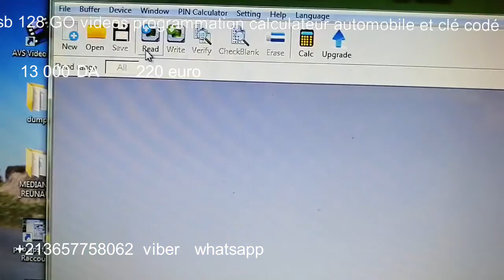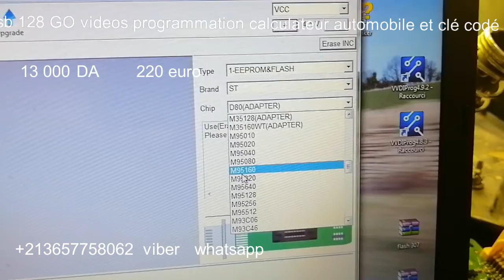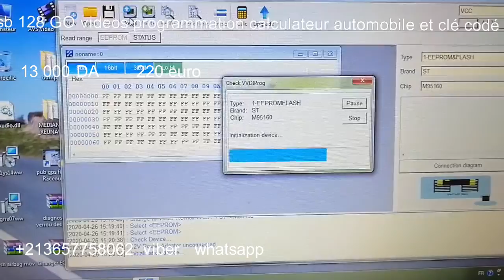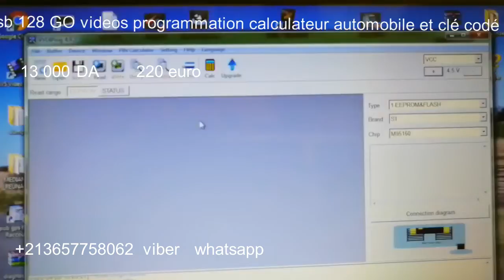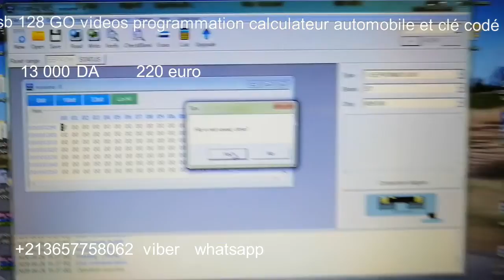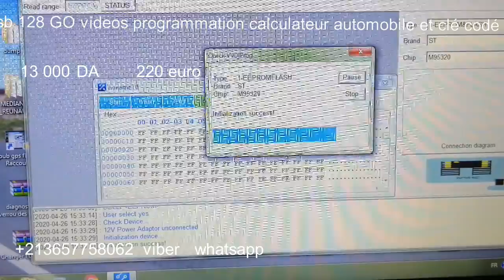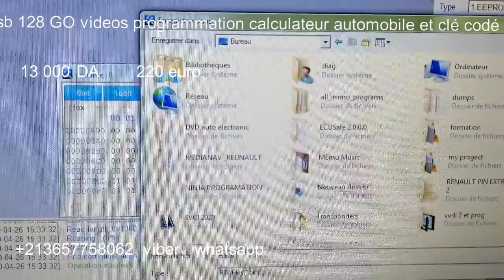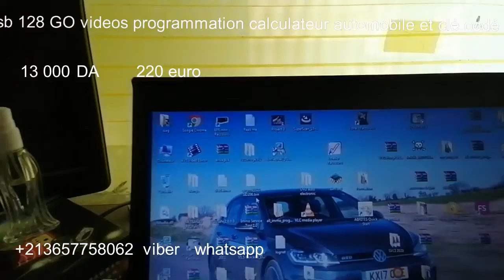formation stage pratic diagnostic programmation automobile calculateurs ECU cle a puce smart keys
2 clé usb de 128 Go formation complete videos de mon travail dans l atelier avec explication et des fichier et logiciels diagnostic programmation automobile calculateurs ECU cle a puce smart
Djaloul system ain Mlila Algerie